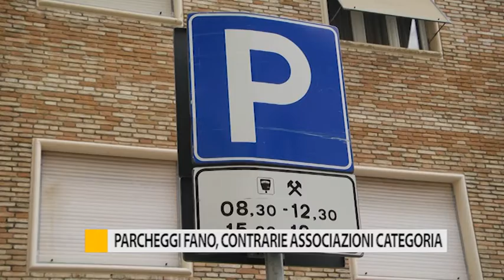Parcheggi a Fano, contrarie associazioni di categoria